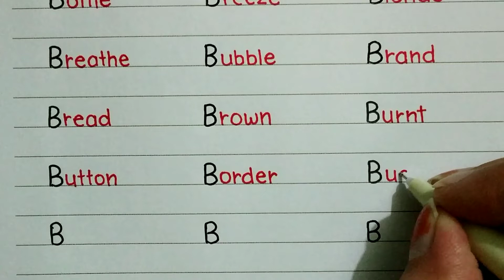Alphabets from B | Handwriting practice | Print handwriting | Pearl writer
Welcome to Pearl writer Youtube channel. I have written alphabets from letter B in this video for you all.